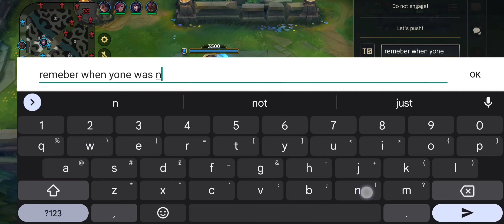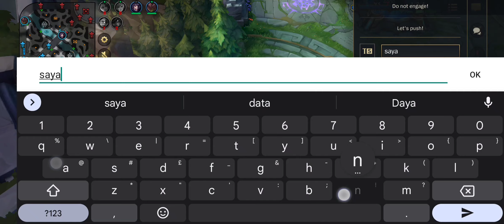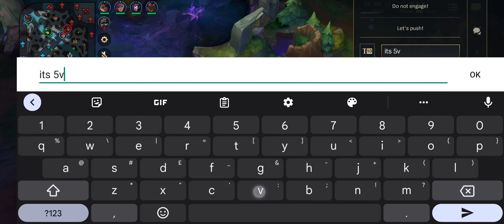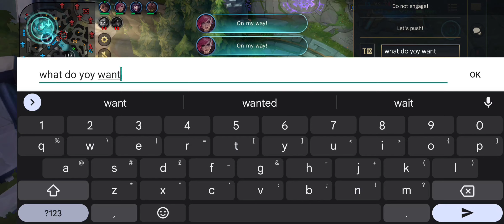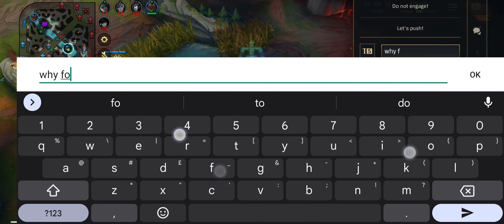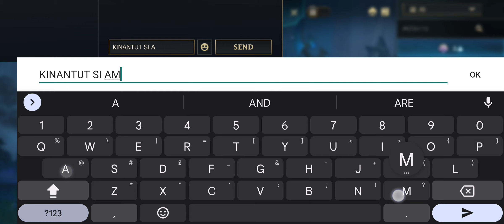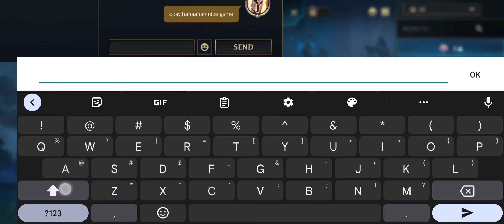I STOLE DRAGON WITH MY NAMI ULT FROM TOP 200 AMUMU IN SEA! | THEY GOT SO TILTED!!